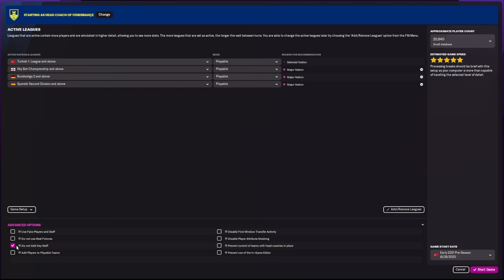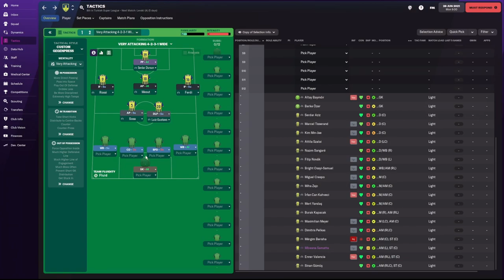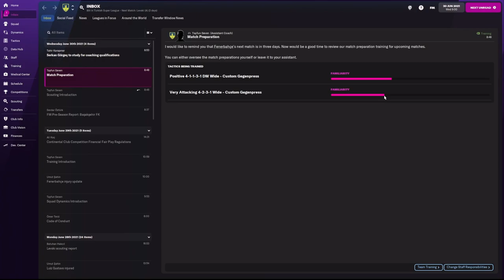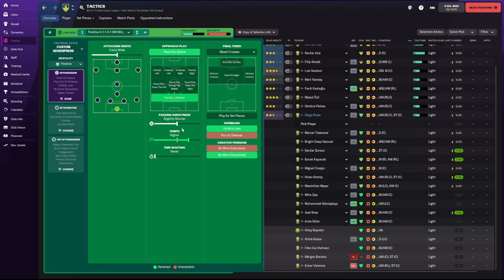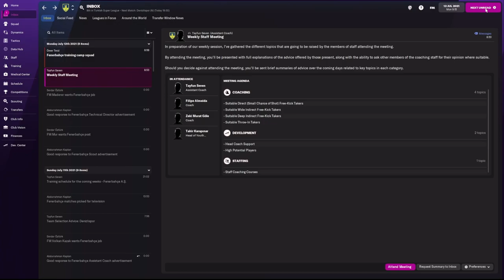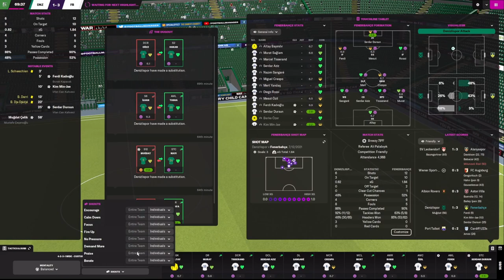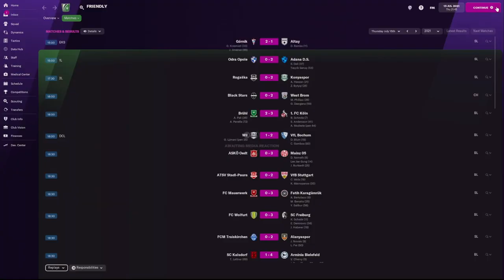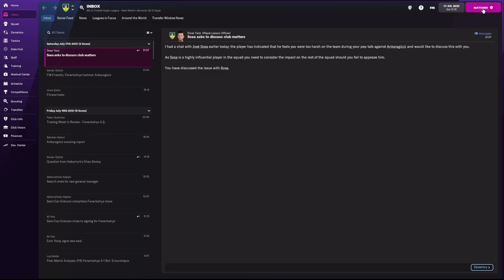FM2022 Fenerbahçe Career - Part 1/9 | Setting up team and tactics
First time loading up the Football Manager 2022. Will try to take Fenerbahçe to championship or get sacked trying!! Given how poorly they are doing in real life, this should be an interesting challenge.

In this first part of the series, I am hiring staff, setting staff responsibilities, tactics, set takers (forgot to do it before 1st game), team talk and doing the usual game setup for a new career. Rest of the series should have more games since I go through matches in fast pace.

Also started to take on the friendly games. I have been half way through it and only lost the first game!

In this series, I leave all the transfers to management and only focus on football. I delegated most of the tasks only taking on the match day as well as final say on signings. (I've had experience with horrible signings by Comolli in the past..wait..was that real life?)

I have been playing FM since it was called CM 92/93 :) If you would like me to continue this series, please let me know in comments :)

where I setup the team, staff, instructions, tactics and start off on few of the friendly games.

where I finish off the friendly games.

where I start on league games.

where I qualify out of the EURO group and continue league games.

where I continue the unbeaten series.

where 35 game not losing streak comes to an end!

where I continue to dominate the league

where I lose big but recover :)

where I become champions and win the cup!

(Coming soon!)